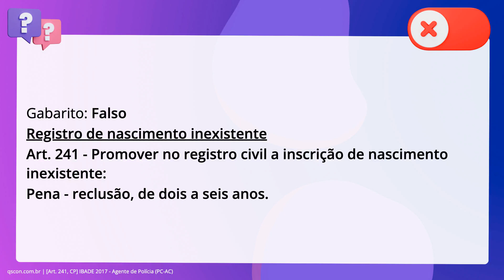QScon Direito: [Art. 241, CP] IBADE 2017 - Agente de Polícia (PC-AC)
Art. 241, CP | IBADE 2017 | Agente de Polícia | (PCAC)

O crime de registrar como seu o filho de outrem pode ser praticado através da inscrição, no registro civil, de nascimento inexistente.

Gabarito: Falso